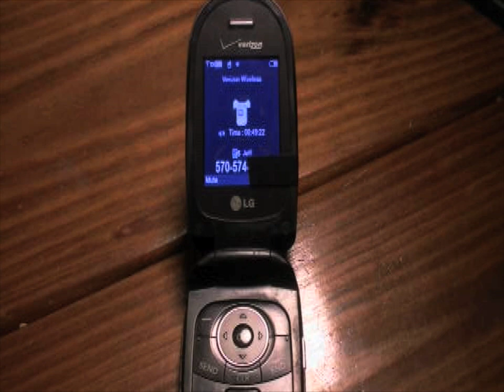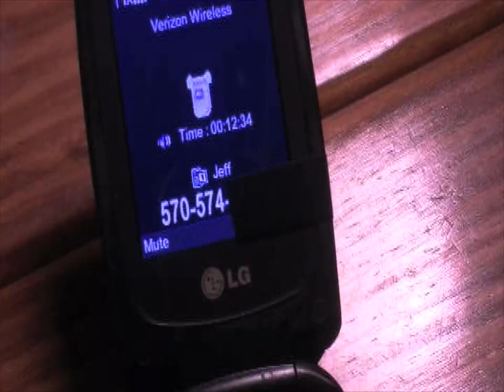Skateboarding: The Documentary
A documentary I had to make for school last year. limited to 5 minutes. featuring Cody mchutchison, mike and jeff mchutchison, cody braswell,and ryan todd